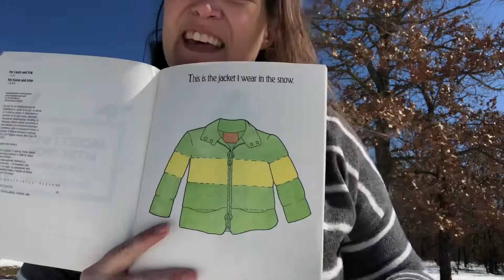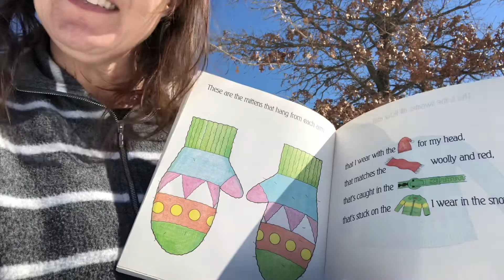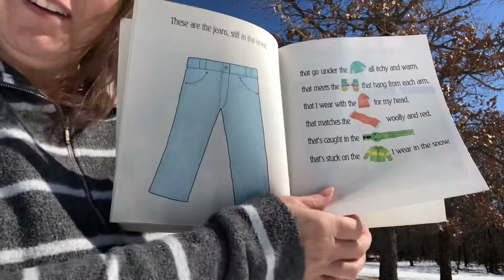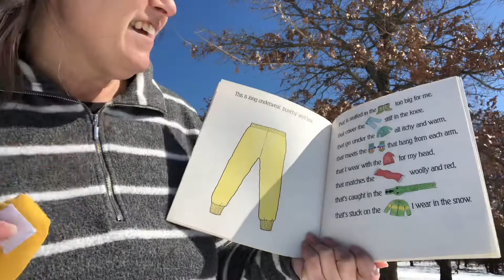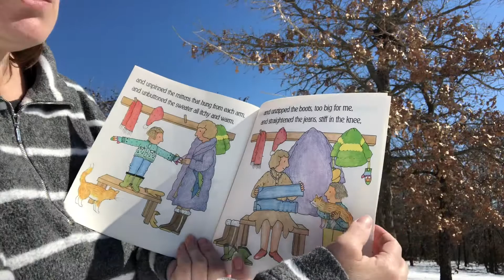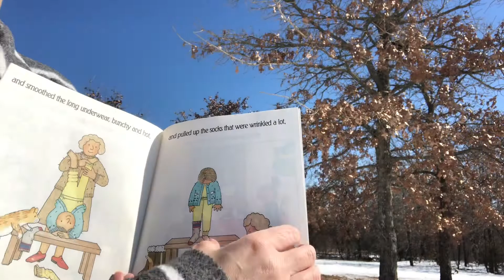The Jacket I Wear in the Snow by Shirley Neitzel illustrated by Nancy Winslow Parker